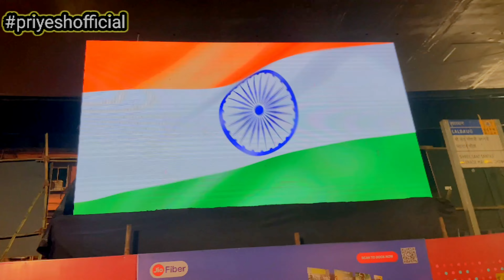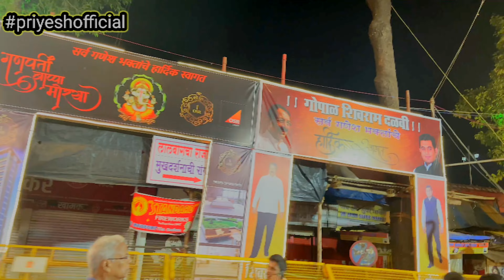Mumbai Ganesh Utsav 2022 | lalbaug 🙏 | लालबागचा राजा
mumbai ganesh utsav 2022 | 🙏 ganpati darshan mumbai | lalbaugcha raja 2022 aagman | लालबागचा राजा |
lalbaugcha raja
lalbaugcha raja 2022
लालबागचा राजा
लालबागचा राजा २०२२
first look lalbaugcha raja 2022
प्रथम दर्शन लालबागचा राजा २०२२
lalbaug ka raja 2022
lalbaug na raja 2022
લાલબાગ ના રાજા ૨૦૨૨
lalbaug cha raja 2022
mumbai lalbaugcha raja 2022
mumbai ganpati 2022
मुंबई गणपती २०२२
mumbai attractions
mumbai ganpati darshan 2022
300 ganpati in 1 video
all mumbai ganpati
mumbai ganeshutsav2022
mumbai ganeshotsav 2022
ganpati bappa
ganpati video
tejukaya cha raja
mumbai cha raja
ganesh galli
kalachowki cha mahaganpati
chintamani 2022
mahaganpati 2022
tejukaya 2022